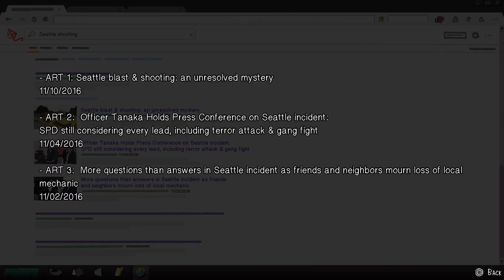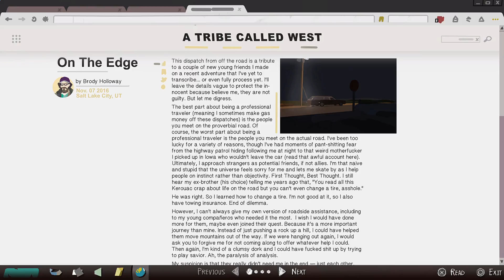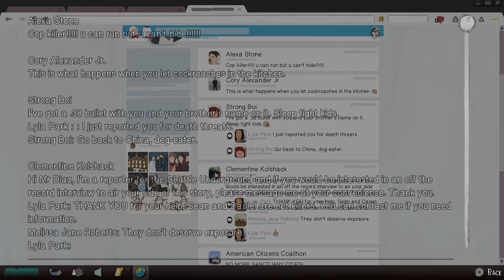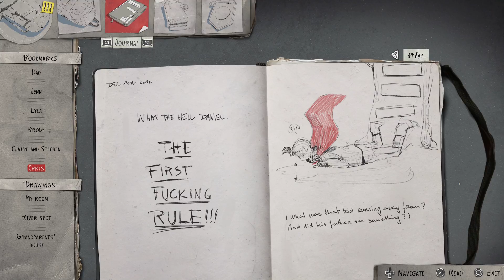Life is Strange 2